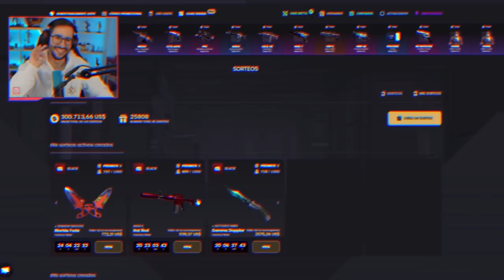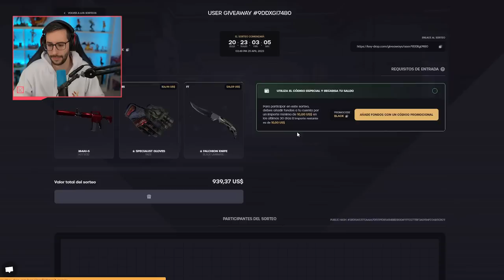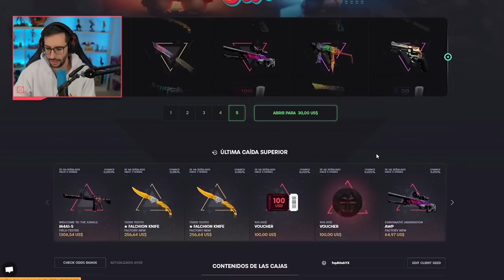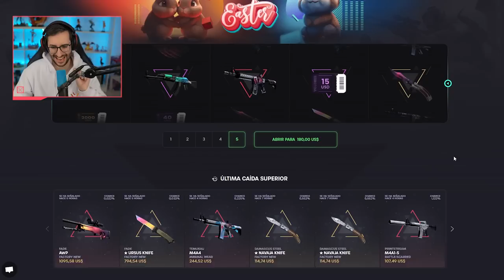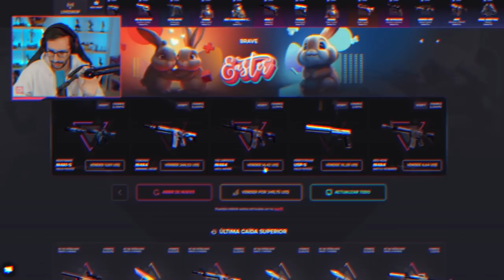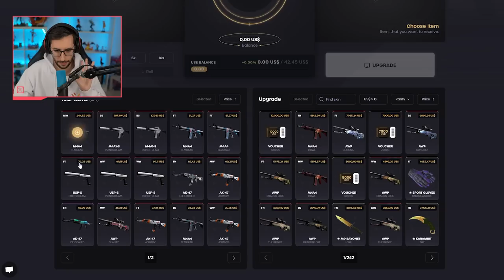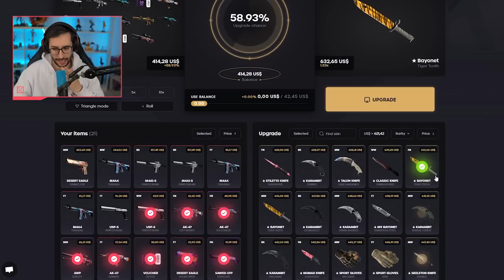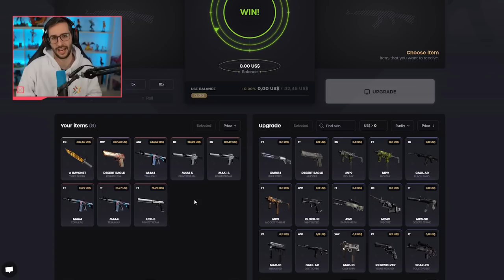¡EL NUEVO EVENTO SOLO ME DA SKINS INCREIBLES!